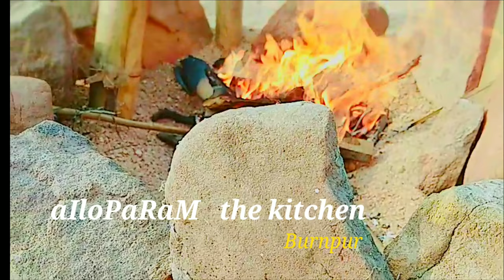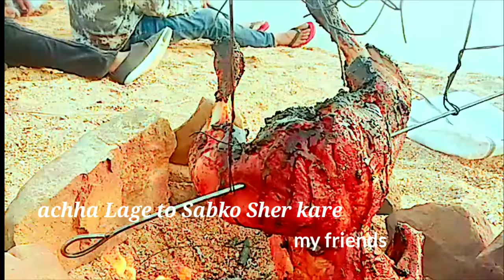Chicken roasted with mashed potato